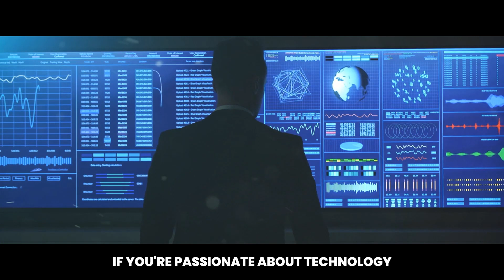LinuxWorld Awarded🥇𝐁𝐞𝐬𝐭 No. 1 𝐒𝐮𝐦𝐦𝐞𝐫 𝐈𝐧𝐭𝐞𝐫𝐧𝐬𝐡𝐢𝐩 𝐀𝐰𝐚𝐫𝐝🏆𝐢𝐧 𝐈𝐧𝐝𝐢𝐚 & 𝐀𝐬𝐢𝐚 | BTech Summer Internship 2025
𝐓𝐨𝐩 𝐈𝐧𝐝𝐮𝐬𝐭𝐫𝐲 𝐋𝐞𝐚𝐝𝐞𝐫𝐬 𝐫𝐞𝐜𝐨𝐦𝐦𝐞𝐧𝐝 : " 𝐎𝐧𝐜𝐞 𝐞𝐯𝐞𝐫𝐲 𝐞𝐧𝐠𝐢𝐧𝐞𝐞𝐫𝐢𝐧𝐠 𝐬𝐭𝐮𝐝𝐞𝐧𝐭, 𝐬𝐡𝐨𝐮𝐥𝐝 𝐛𝐞 𝐚 𝐩𝐚𝐫𝐭 𝐨𝐟 𝐋𝐢𝐧𝐮𝐱𝐖𝐨𝐫𝐥𝐝'𝐬 𝐑𝐞𝐬𝐞𝐚𝐫𝐜𝐡 𝐁𝐚𝐬𝐞𝐝 𝐒𝐮𝐦𝐦𝐞𝐫 𝐏𝐫𝐨𝐠𝐫𝐚𝐦 - 𝐓𝐇𝐄 𝐂𝐑𝐄𝐀𝐓𝐎𝐑"

Summer Internship 2025 𝐀𝐩𝐩𝐥𝐢𝐜𝐚𝐭𝐢𝐨𝐧𝐬 𝐎𝐩𝐞𝐧 𝐍𝐨𝐰 🤩 - 𝐒𝐮𝐦𝐦𝐞𝐫 𝐈𝐧dustrial Program 𝐞𝐱𝐜𝐥𝐮𝐬𝐢𝐯𝐞𝐥𝐲 𝐟𝐨𝐫 𝐄𝐧𝐠𝐢𝐧𝐞𝐞𝐫𝐢𝐧𝐠 𝐒𝐭𝐮𝐝𝐞𝐧𝐭𝐬 👨🏻‍💻

This Year Launch Something New and Unique -
"𝗚𝗲𝗻𝗲𝗿𝗮𝘁𝗶𝘃𝗲 𝗔𝗜𝗢𝗽𝘀" - 𝐎𝐩𝐞𝐧 𝐅𝐨𝐫 𝐒𝐮𝐦𝐦𝐞𝐫 𝐈𝐧𝐭𝐞𝐫𝐧𝐬𝐡𝐢𝐩 𝐄𝐧𝐠𝐢𝐧𝐞𝐞𝐫𝐢𝐧𝐠 𝐒𝐭𝐮𝐝𝐞𝐧𝐭s

Learn and Develop Project on "𝗚𝗲𝗻𝗲𝗿𝗮𝘁𝗶𝘃𝗲 𝗔𝗜𝗢𝗽𝘀" under World Record Holder @vimaldaga.india

Generative AI is NOT Enough - We Need 𝔾𝕖𝕟𝕖𝕣𝕒𝕥𝕚𝕧𝕖 𝔸𝕀𝕆𝕡𝕤

- 𝗡𝗼 𝗽𝗿𝗶𝗼𝗿 𝗸𝗻𝗼𝘄𝗹𝗲𝗱𝗴𝗲 𝗿𝗲𝗾𝘂𝗶𝗿𝗲𝗱
- 𝗟𝗲𝗮𝗿𝗻 𝗳𝗿𝗼𝗺 𝘁𝗵𝗲 𝘃𝗲𝗿𝘆 𝗯𝗮𝘀𝗶𝗰 𝘁𝗶𝗹𝗹 𝗮𝗱𝘃𝗮𝗻𝗰𝗲 𝗹𝗲𝘃𝗲𝗹
- 𝗜𝗻𝘁𝗲𝗴𝗿𝗮𝘁𝗲 & 𝗗𝗲𝘃𝗲𝗹𝗼𝗽 𝗟𝗶𝘃𝗲 𝗦𝘂𝗺𝗺𝗲𝗿 𝗣𝗿𝗼𝗷𝗲𝗰𝘁

Everyone Talks about "How to Use Generative AI tools" but "We are Going to Create it from the Scratch" 🔥

And Solve Biggest Industry Challenges at Linux World's Summer Industrial Program 2025 by 𝗕𝘂𝗶𝗹𝗱𝗶𝗻𝗴 𝗠𝗶𝗰𝗿𝗼 𝗔𝗜 𝗧𝗼𝗼𝗹𝘀

𝗧𝗲𝗰𝗵𝗻𝗼𝗹𝗼𝗴𝗶𝗲𝘀 : 𝗠𝗮𝗰𝗵𝗶𝗻𝗲 𝗟𝗲𝗮𝗿𝗻𝗶𝗻𝗴, 𝗗𝗲𝗲𝗽 𝗹𝗲𝗮𝗿𝗻𝗶𝗻𝗴, 𝗗𝗮𝘁𝗮 𝗦𝗰𝗶𝗲𝗻𝗰𝗲, 𝗚𝗲𝗻𝗲𝗿𝗮𝘁𝗶𝘃𝗲 𝗔𝗜, 𝗗𝗲𝘃𝗢𝗽𝘀, 𝗔𝗪𝗦 𝗖𝗹𝗼𝘂𝗱, 𝗙𝘂𝗹𝗹 𝗦𝘁𝗮𝗰𝗸 𝗪𝗲𝗯 𝗗𝗲𝘃𝗲𝗹𝗼𝗽𝗺𝗲𝗻𝘁, 𝗣𝘆𝘁𝗵𝗼𝗻, 𝗥𝗲𝗱𝗛𝗮𝘁 𝗹𝗶𝗻𝘂𝘅 & 𝗺𝘂𝗰𝗵 𝗺𝗼𝗿𝗲

Summer Internship / Industrial Training👨‍💻is the most crucial time ⏳ in Engineering student's life since it plays a vital role in getting placed.

See how Engineering students from colleges across India🇮🇳 came to Jaipur - Learnt technologies namely Cloud, DevOps, Machine Learning, Python, Linux & much more from the very basic - Integrated those technologies - Developed a LIVE Industry Relevant Project

All in just 6 weeks under the 𝐌𝐞𝐧𝐭𝐨𝐫𝐬𝐡𝐢𝐩 𝐨𝐟 𝐓𝐡𝐞 𝐖𝐨𝐫𝐥𝐝 𝐑𝐞𝐜𝐨𝐫𝐝 𝐇𝐨𝐥𝐝𝐞𝐫 -🥇 𝐌𝐫 𝐕𝐢𝐦𝐚𝐥 𝐃𝐚𝐠𝐚

𝐖𝐡𝐲 𝐢𝐬 𝐭𝐡𝐢𝐬 𝐩𝐫𝐨𝐠𝐫𝐚𝐦 𝐚 𝐋𝐈𝐅𝐄 𝐂𝐇𝐀𝐍𝐆𝐈𝐍𝐆 𝐒𝐔𝐌𝐌𝐄𝐑 𝐏𝐑𝐎𝐆𝐑𝐀𝐌 𝐟𝐨𝐫 𝐞𝐧𝐠𝐢𝐧𝐞𝐞𝐫𝐢𝐧𝐠 𝐬𝐭𝐮𝐝𝐞𝐧𝐭𝐬 ?⌛ check this

🥇 Awarded - Best No.1 from last 3 Years in Entire India - Summer Industrial Internship for Engineering Students !!

𝐁𝐞 𝐚 𝐏𝐚𝐫𝐭 𝐨𝐟 𝐓𝐡𝐞 𝐂𝐫𝐞𝐚𝐭𝐨𝐫 𝟐𝟎𝟐5 - 𝐑𝐞𝐬𝐞𝐚𝐫𝐜𝐡 𝐁𝐚𝐬𝐞𝐝 𝐓𝐞𝐜𝐡𝐧𝐢𝐜𝐚𝐥 𝐒𝐮𝐦𝐦𝐞𝐫 𝐏𝐫𝐨𝐠𝐫𝐚𝐦 𝐟𝐨𝐫 𝐄𝐧𝐠𝐢𝐧𝐞𝐞𝐫𝐢𝐧𝐠 𝐒𝐭𝐮𝐝𝐞𝐧𝐭𝐬

𝐀𝐧𝐝 𝐜𝐡𝐚𝐧𝐠𝐞 𝐲𝐨𝐮𝐫 𝐥𝐢𝐟𝐞 🎯

From all over India 🗺, engineering students are going to set a New record this time in OFFLINE / Online 𝐒𝐮𝐦𝐦𝐞𝐫 𝐈𝐧𝐭𝐞𝐫𝐧𝐬𝐡𝐢𝐩 𝐈𝐧𝐝𝐮𝐬𝐭𝐫𝐢𝐚𝐥 𝐓𝐫𝐚𝐢𝐧𝐢𝐧𝐠 𝐏𝐫𝐨𝐠𝐫𝐚𝐦 for Btech 2025

To learn, innovate and develop 𝐋𝐈𝐕𝐄 Summer Industrial 𝐏𝐫𝐨𝐣𝐞𝐜𝐭𝐬, under the mentorship of The World Record Holder- Mr.𝐕𝐢𝐦𝐚𝐥 𝐃𝐚𝐠𝐚

𝐋𝐞𝐚𝐫𝐧, 𝐑𝐞𝐬𝐞𝐚𝐫𝐜𝐡, 𝐈𝐦𝐩𝐥𝐞𝐦𝐞𝐧𝐭 & 𝐃𝐞𝐯𝐞𝐥𝐨𝐩 𝐚𝐧 𝐢𝐧𝐝𝐮𝐬𝐭𝐫𝐲 𝐫𝐞𝐥𝐞𝐯𝐚𝐧𝐭 𝐥𝐢𝐯𝐞 𝐩𝐫𝐨𝐣𝐞𝐜𝐭 𝐭𝐡𝐢𝐬 𝐒𝐮𝐦𝐦𝐞𝐫 𝟐𝟎𝟐5

𝐔𝐧𝐢𝐪𝐮𝐞 𝟕 𝐒𝐮𝐦𝐦𝐞𝐫 Real Industry 𝐏𝐫𝐨𝐣𝐞𝐜𝐭𝐬 (learn | integrate | Build Live Project) 𝐨𝐧
🎯Generative AIOps
🎯Artificial Intelligence with ML / DL
⁠🎯Cloud Computing
🎯MLOps & DevOps
🎯Full Stack Web Development
🎯Linux & Python Programming
🎯Metaverse & Industry 4.0

If you need any guidance for Summer Internship Industrial Training Program, then get in touch with our LinuxWorld's Summer team on 📞

𝐋𝐢𝐧𝐮𝐱𝐖𝐨𝐫𝐥𝐝 brings the 𝐁𝐢𝐠𝐠𝐞𝐬𝐭 𝐒𝐮𝐦𝐦𝐞𝐫 𝐈𝐧𝐭𝐞𝐫𝐧𝐬𝐡𝐢𝐩 𝐈𝐧𝐝𝐮𝐬𝐭𝐫𝐢𝐚𝐥 𝐓𝐫𝐚𝐢𝐧𝐢𝐧𝐠 𝐏𝐫𝐨𝐠𝐫𝐚𝐦 2025 exclusively for 𝐄𝐧𝐠𝐢𝐧𝐞𝐞𝐫𝐢𝐧𝐠 𝐬𝐭𝐮𝐝𝐞𝐧𝐭𝐬